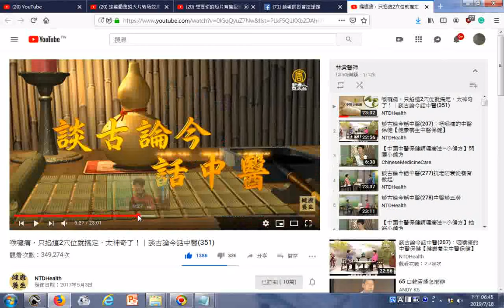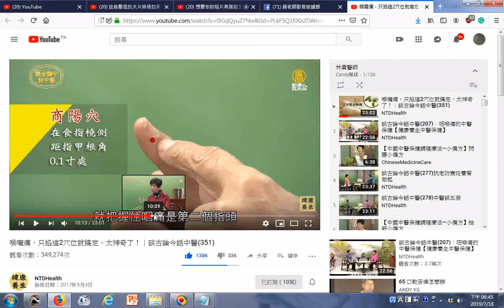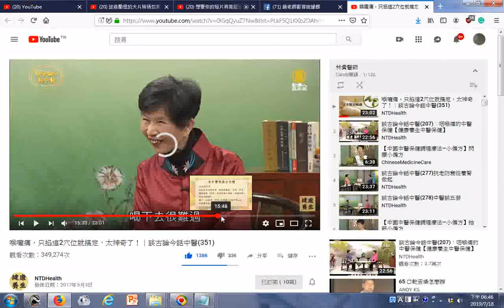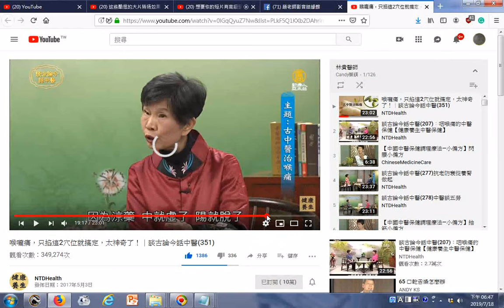ggg喉嚨痛，只掐這2穴位就搞定，太神奇了！｜談古論今話中醫351 提到的書是圓運動的古中醫學 將喉嚨痛分為七種